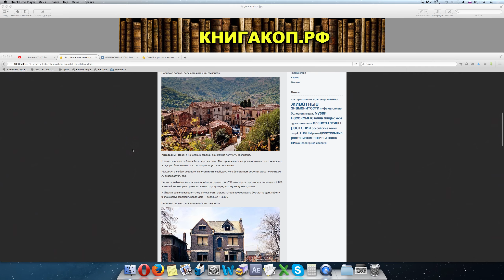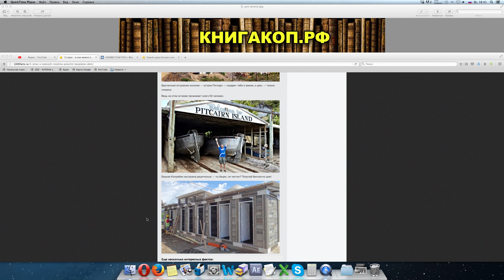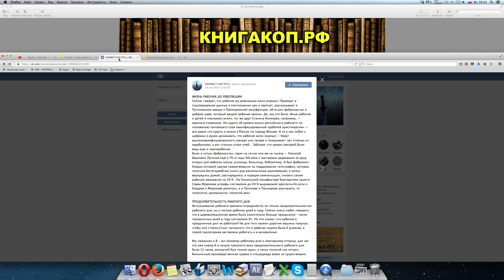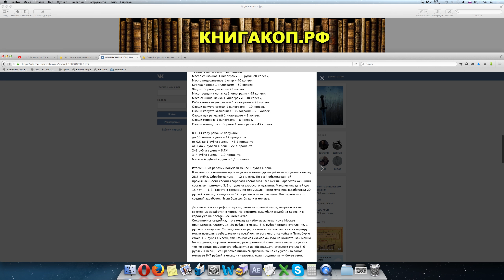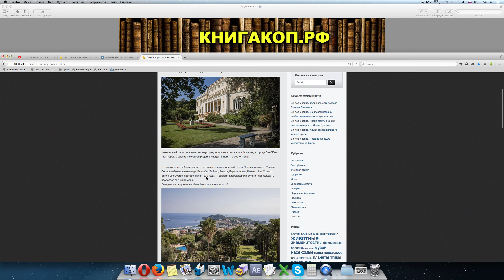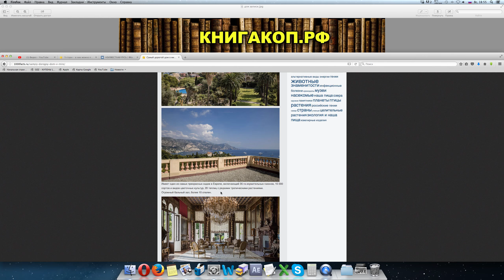НАСТОЯЩАЯ Жизнь Рабочих До Революции 1917 года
★ Напиши свой комментарий
Уникальный Интернет-магазин! - ChessMovie